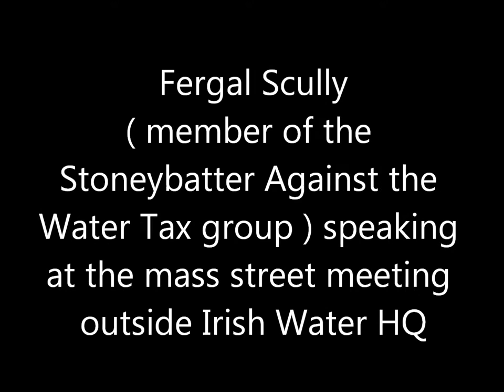Stoneybatter Against the Water Tax .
Fergal Scully ( member of the Stoneybatter Against the Water Tax group ) speaking at the mass street meeting outside Irish Water HQ .